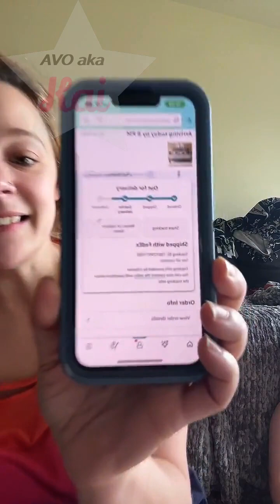TT_i_am_the_champion1_2024.01.04_08-59 - 11